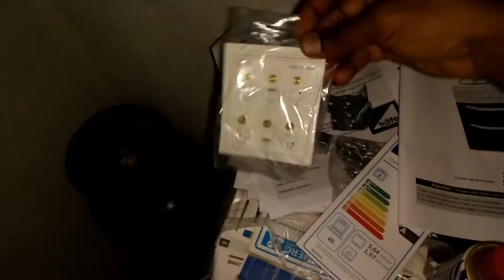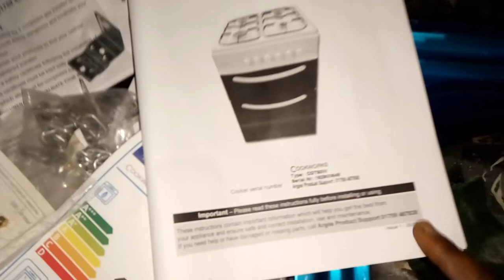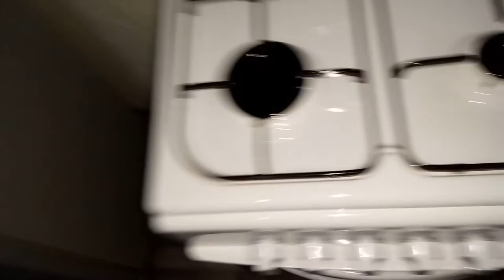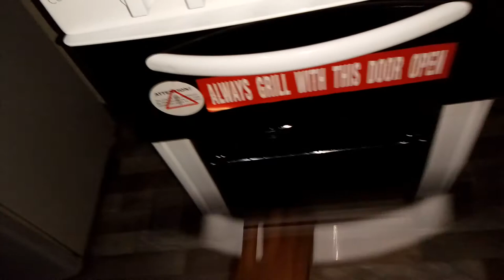BTC CORBI CONSTRUCTION KITCHEN SETUP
Kitchen setup with washing machine gas cooker with automatic LPG change over for 2 cylinder